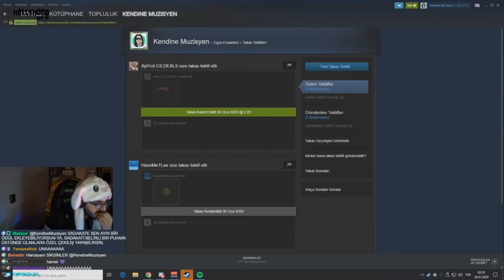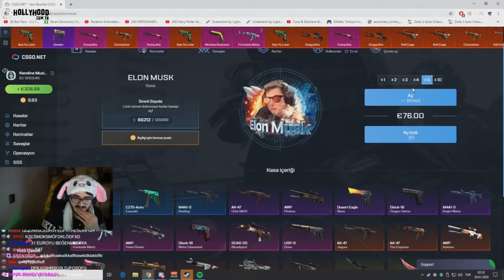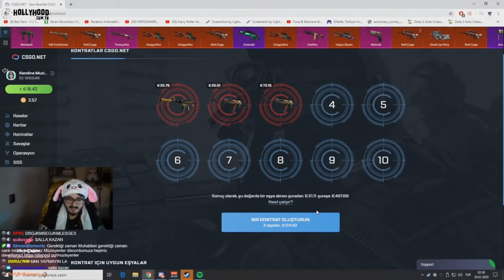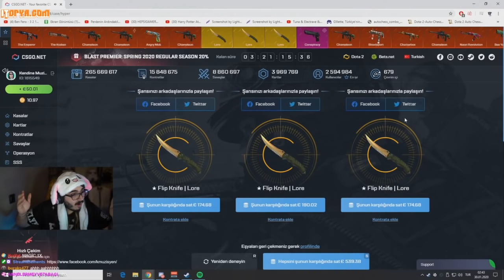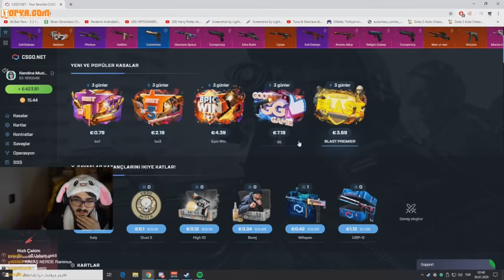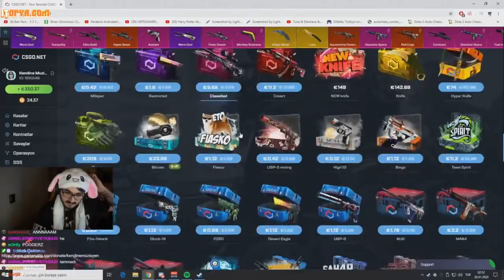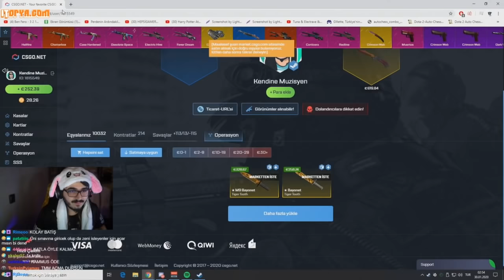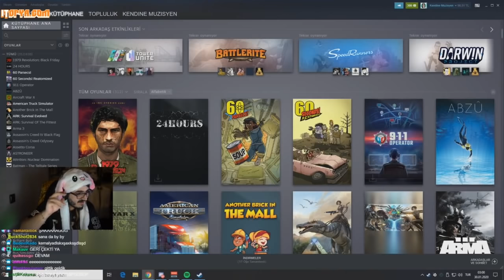Kendine Müzisyen Rammus53 ile CSGONET Kasa Açılımı (Rammus53' e Hediye)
Kemal Can "Kendine Müzisyen" PARLAK merik malı gaming gününde erik dalı ile birlikte csgonet sitesinden kasa açmaya başlıyor ve yayına Rammus53 de katılıyor. Eğlenceye doyacağınız sohbetler başlıyor. İyi seyirler...